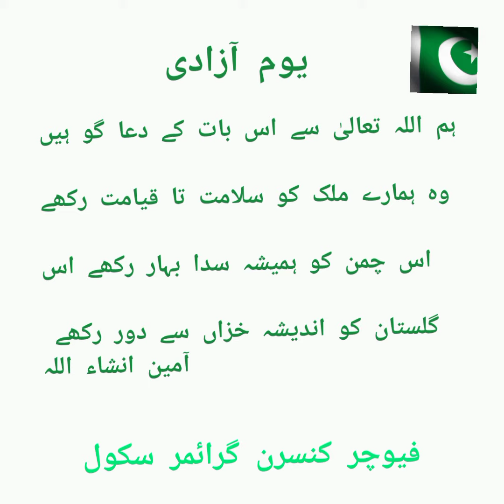Youm Azadi | FCG School | FCGV-1181